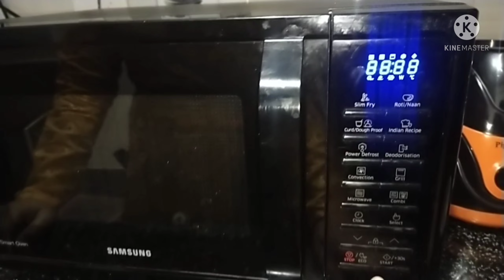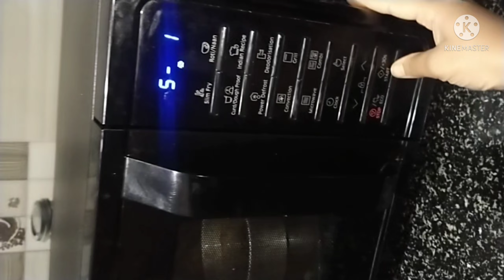Friday vlog | Erekayi chatni recipe | mom's little world 🤱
Mom's little world 🤱

Ill be doing videos about food,day in my life, cooking,my lifestyle, happy, celebration, hair care tip,skin care tip,shopping, travel,beauty  tips, ect 🥰🥰🥰🥰🥰

Thanku so much for watching my videos
Akshitha's vlogs❤️❤️❤️❤️❤️❤️